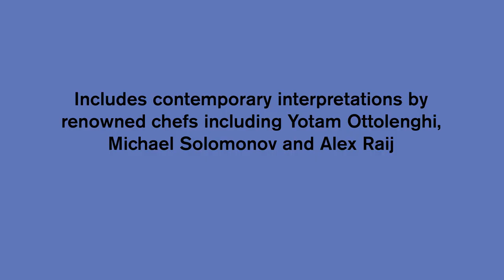Presenting: The Jewish Cookbook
A rich trove of contemporary global Jewish cuisine, featuring hundreds of stories and recipes for home cooks everywhere.